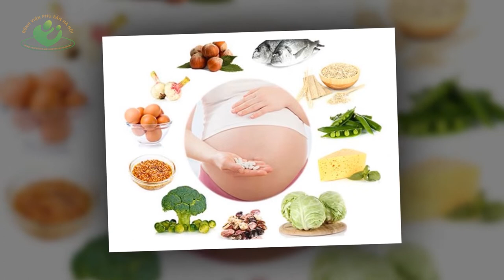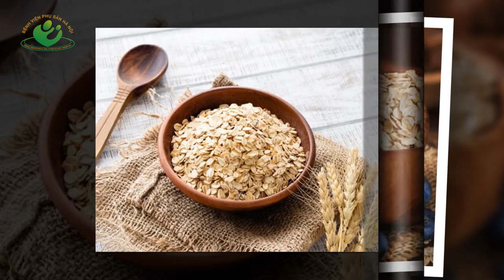Top 8 thực phẩm giàu canxi dành cho bà bầu